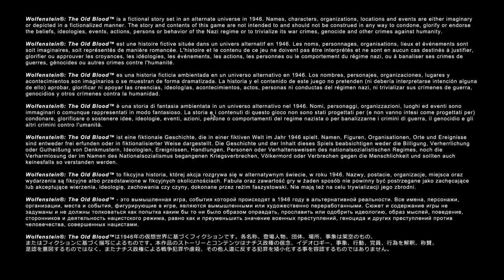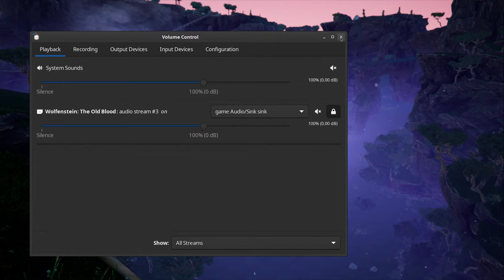eating pierogies and gaming [twitch stream is 120fps]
mmm pierogi